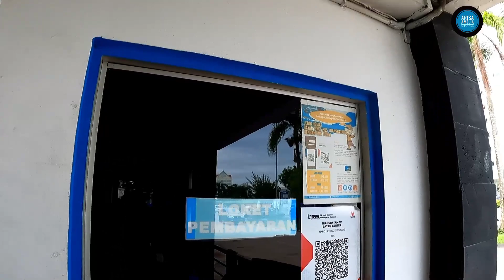BIS TRANS BATAM DARI BATAM CENTER KE SEKUPANG PENUMPANG NYA RAMAI SEKALI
halo teman teman semua nya semoga dalam keadaan sehat walafiat amiin
di kesempatan kali ini saya mau naik transportasi kota Batam mobil bas trans batam ini sangat di rekomendasikan untuk berpergian sekitar Batam karena ongkos nya sangat merakyat sekali teman teman
jadi mobil bus Batam ini sangat banyak peminatnya di kota Batam
yang mana di kesempatan kali ini saya naik bas ini dari Batam center ke Sekupang naik di halte Batam center teman teman.

yuk ikuti terus ya Vidio ini sampai selesai biar terobati rasa rindu nya dengan Batam

dan jangan lupa untuk dukung terus channel Arisa Amelia channel biar saya lebih semangat lagi bikin Vidio berikut nya

terimakasih